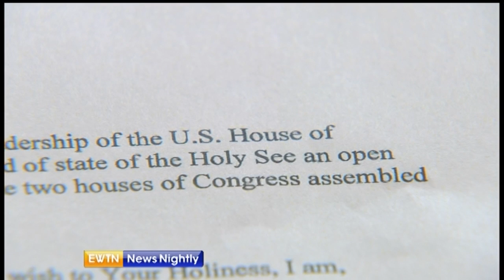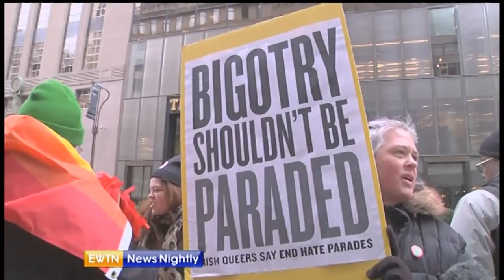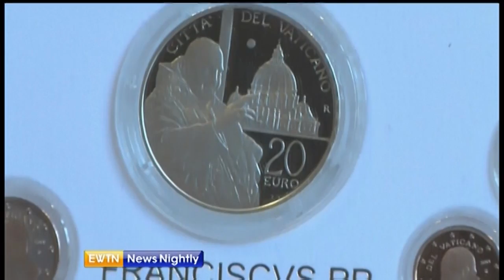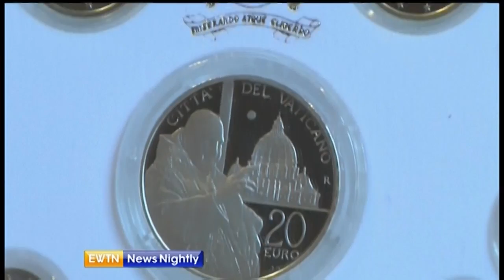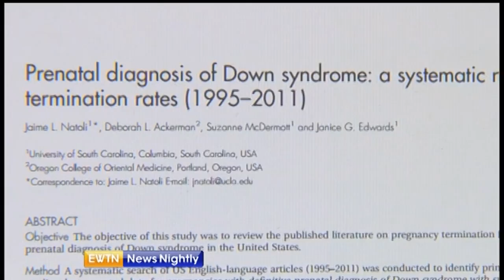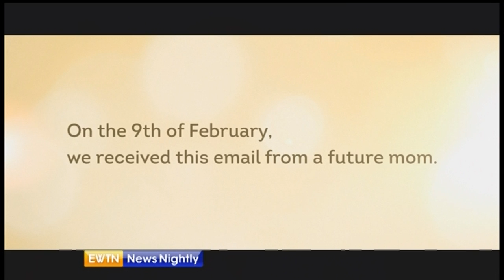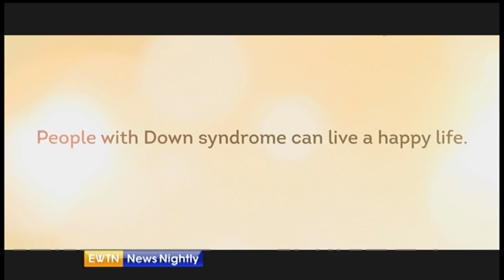EWTN News Nightly 03/18/2014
In tonight's program, as the search for the missing Malaysian jetliner continues onto Day 10, we speak with the Associated Press' Scott Mayerowitz to sort through the facts. We're also joined by The March for Life's Jeanne Monahan and The Federalist's Mollie Hemingway to discuss the latest sentencing for a former Gosnell abortion clinic worker. And World Down Syndrome Day is Friday -- we discuss the cause for canonization of Dr. Jerome Lejeune, the man who discovered the cause of Down Syndrome.